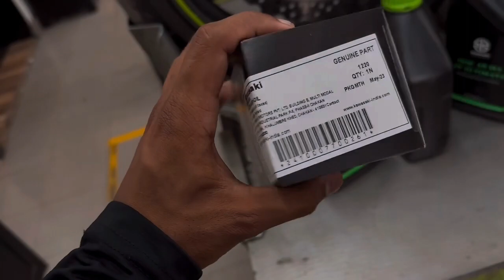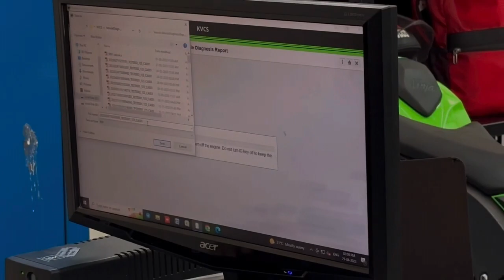z900 service cost india ? kawasaki ninja z900 second hand price by hideriderstudio 2023 , 2024?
z900 service cost india ?

kawasaki ninja z900 second hand price by hideriderstudio 2023 , 2024?
2020 kawasaki z900
2020 kawasaki z900 review
2021 kawasaki z900 bs6
kawasaki z900 sound
kawasaki z900 top speed
kawasaki z900rs
z900 2021
kawasaki z900 exhaust
z900 2020
2020 z900
kawasaki z900rs cafe
new kawasaki z900
kawasaki z900 2020
kawasaki z900 my20